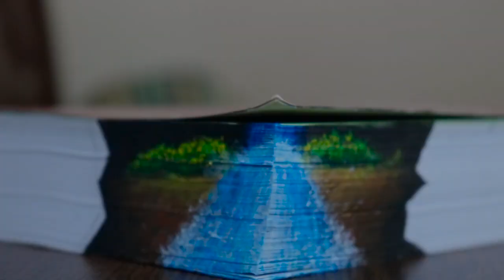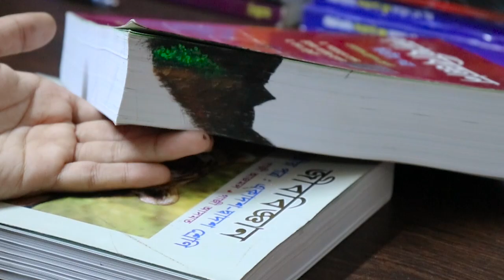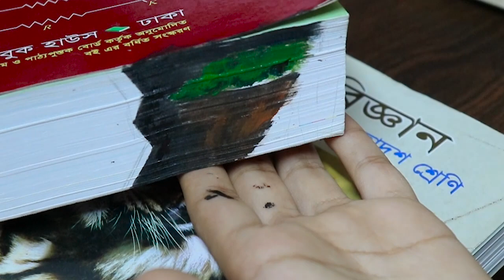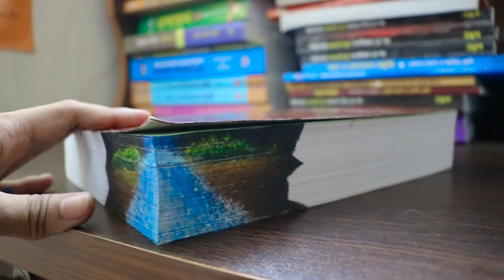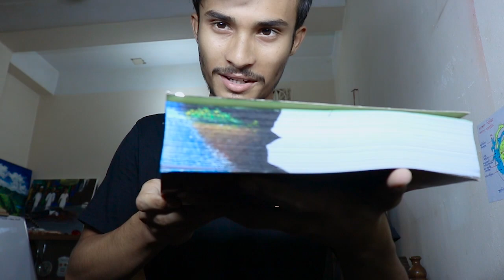I made an art work on my physics book.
Device : Canon 760D